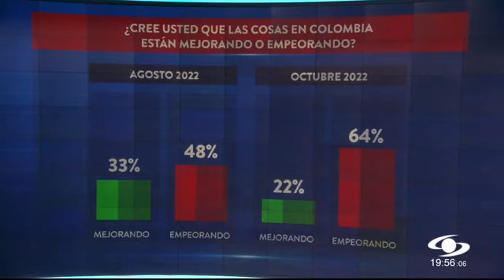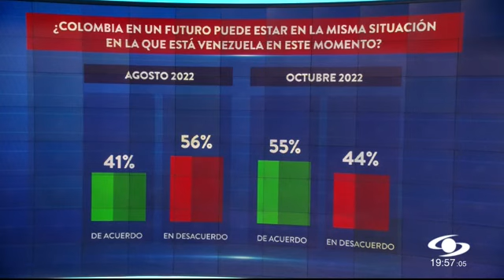Desaprobación del presidente Petro subió 20 puntos en dos meses: Invamer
Mientras en agosto era del 20%, en octubre se ubicó en 40%. La aprobación está en el 46%, 10 puntos menos que al comienzo de su mandato. También aumenta el pesimismo en Colombia. Vea los resultados completos.